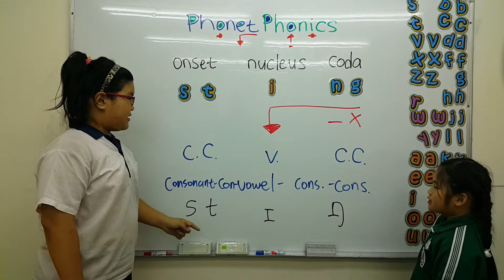stinɡ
stinɡ 發音教學，開口說美語